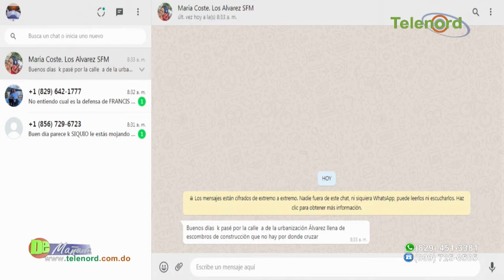Supervisor Obras Públicas Ayuntamiento SFM: “Antes de diciembre serán intervenidos los barrios”